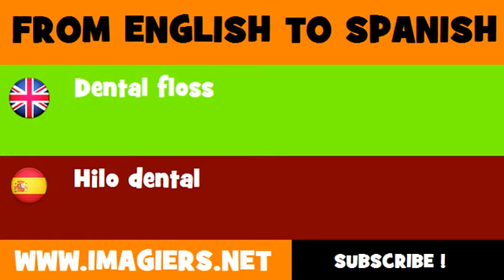FROM ENGLISH TO SPANISH = Dental floss